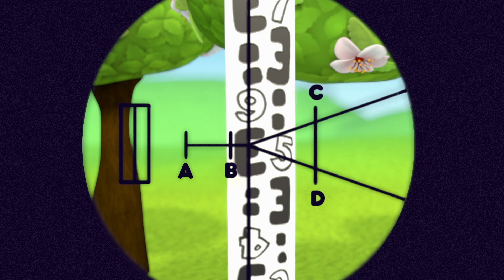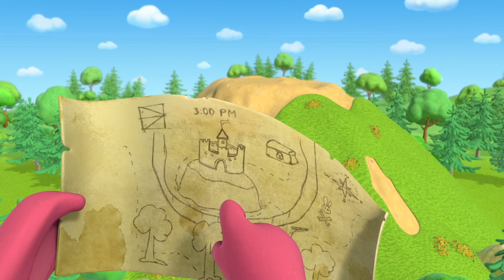Kindergarten - KikoRiki | Cartoon for Kids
Krash and Chiko have so much important stuff to do, such as take care of their growing cherry grove and conduct a topographic survey. On top of that, tomorrow they have to make an inventory of the local marine animals. In the midst of one busy day, the friends find a strange treasure map... Who knows what treasure awaits them? Could it be pirate loot? Or a mineral water spring? Or maybe a trip back to their own childhood?